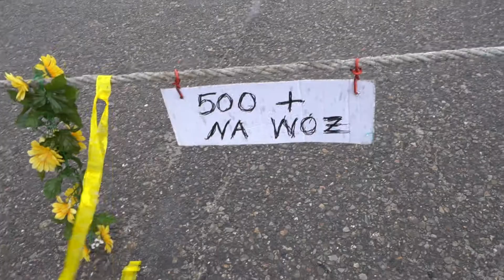Dorota i Łukasz 💕 Teledysk - Zajazd ''ARTUR'' Oświęcim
Wspaniała Para + Wspaniali goście = Wspaniała Zabawa !
Bądź Moją Królową (Extended)
Long & Junior